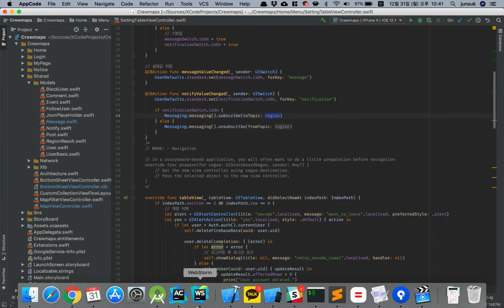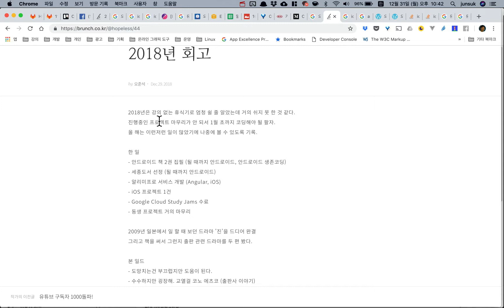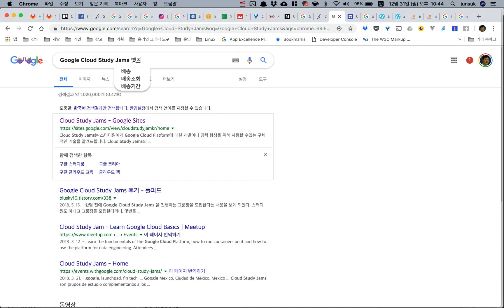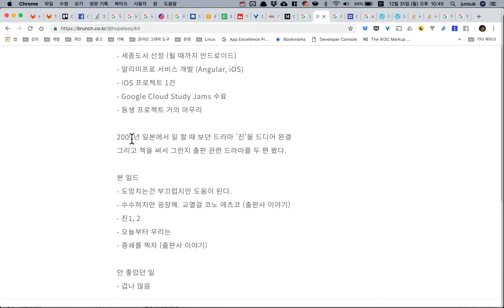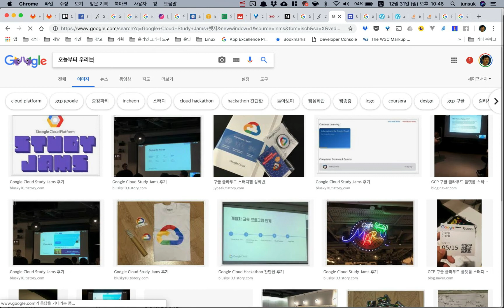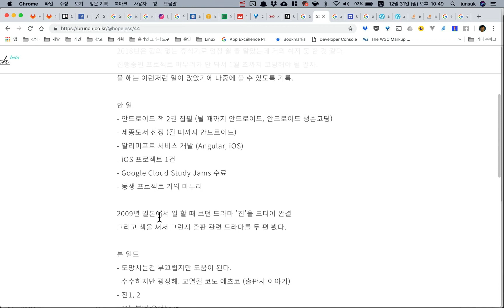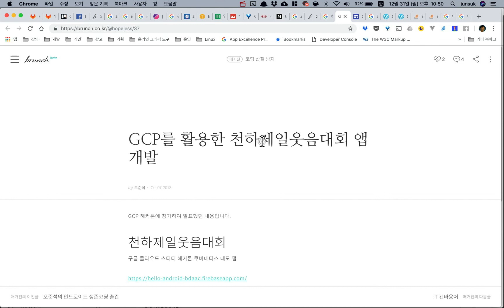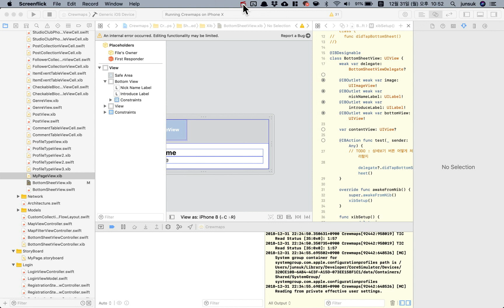2018년 회고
영상에서 설명하는 google cloud study jams 입문반 모집 링크입니다.

천하제일웃음대회 링크입니다.